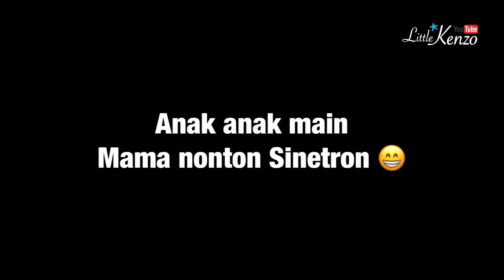Zara Kenzo membuat Chocolatos Ice Cake dan bermain bersama hewan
Waaahh hari ini kegiatan zara dan kenzo adalah belajar mengenal hewan. Setelah itu mereka pun diberi mama challenge untuk membuat chocolatos ice choco cake